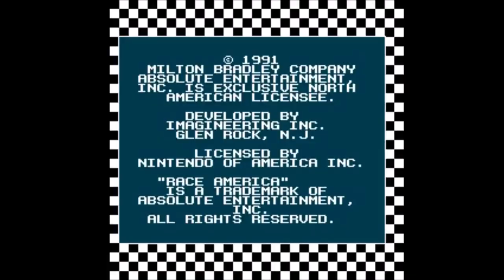топ 5 гонок на Dendy , Nes , Famicom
топ 5  гонок на денди
Excitebike
Road Fighter
Eliminator Boat Duel
Super Spy Hunter
Rad Racer
Race America
F-1 Race Micro Machines
R.C. Pro-Am 2